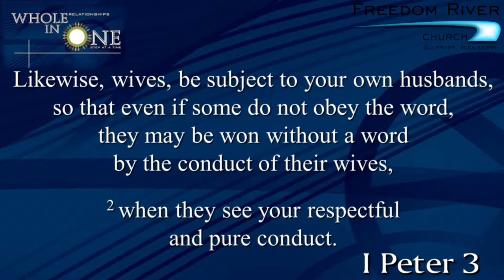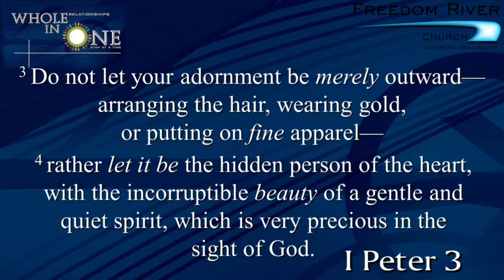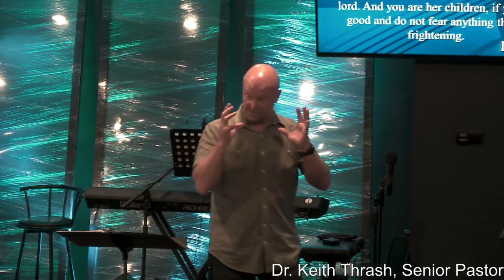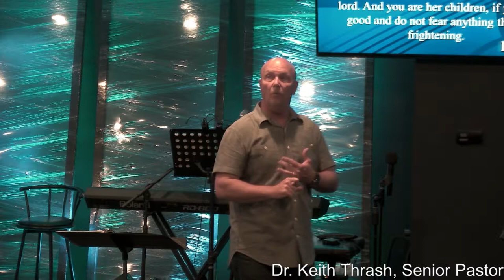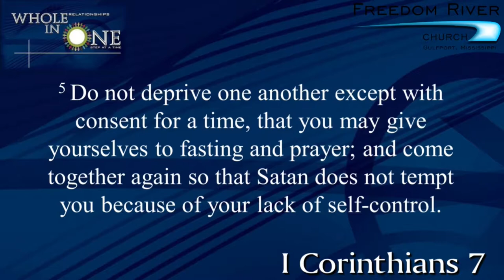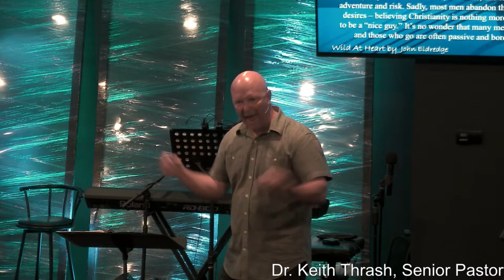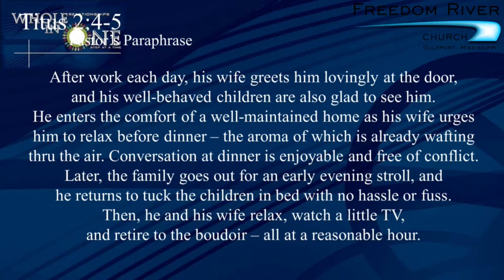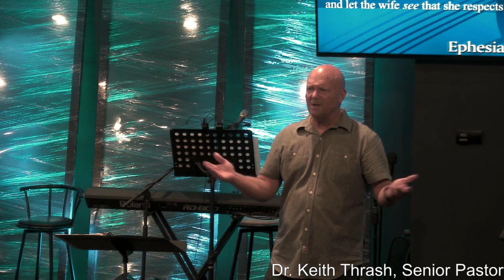Freedom River Church Sunday Message 6/18/17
The Whole Woman
As the wife longs for affection, the husband longs for sexual fulfillment. A wife’s interest in meeting that need makes her irresistible to her husband. If he feels trapped in an unfulfilling marriage relationship, his mind and eyes begin to fantasize about enjoying that elsewhere. Proverbs 5:15-20 speaks of the importance of remaining intoxicated with the wife of your youth.